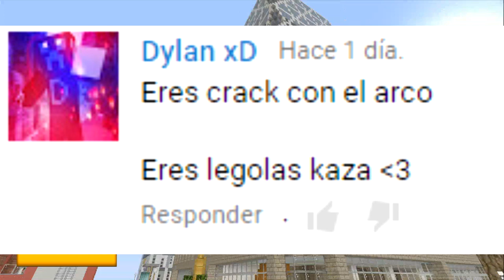Minecraft: Torre de Avengers xbox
.LEER DESCRIPCION.

1 like 1 click no cuesta nada ñ_ñ
DESCRIPCION DEL VIDEO:

Bueno realmente este tipo de videos a mi me emociona bastante mucho al momento de verlos a ustedes que tal ñ_ñ

Darle un favoritos para apoyar el canal GRACIAS
CANAL SECUNDARIO: kaza craft

LOS QUIERO

NECESITAS AYUDA PARA TU CANAL DE YOUTUBE?
checa este video ñ_ñ.

Hola que tal mi nombre es kaza ya muchos me conoces y pues lo que veras en este canal es pura divercion de mi parte y mucho minecraft asi que si te late la idea porfavor dale like y suscribete si no lo has hecho

GAMERTAG:
 kaza13

lMinecraft: Torre de Avengers xbox
Ahi dias que estoy ausente asi que puedes agregar ami hermano y pedirle de favor que el visite tu mundo por si yo no estoy en esos momentos.

MINIATURAS HECHAS POR

Si eres nuevo en el canal te aseguro  que te va a gustar un buen asi que dale una checadita a los videos que viene y los que vendran, o a los que ya tenemos y te aseguro que te divertiras un buen ñ_ñ de antemano muchas gracias y que pases buen dia ñ_ñ

BUENO SI LEISTE TODO SE AGRADECE DE CORAZON Y PUES NO OLVIDES DEJAR TU LIKE QUE AYUDA UN CHINGO Y QUE ROLES EL CANAL JEJEJEJE UN SALUDO Y QUE PASES UN LINDO DIA]

Kinkin y MD son pros /._./